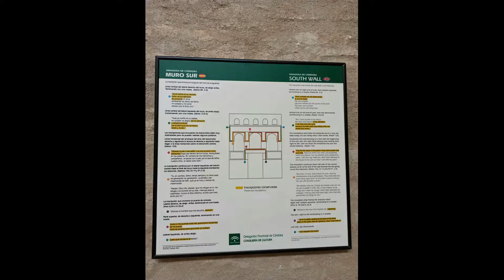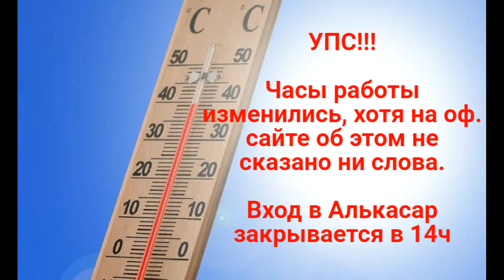Достопримечательности старинного города Кордоба (Cordoba) в Андалусии.